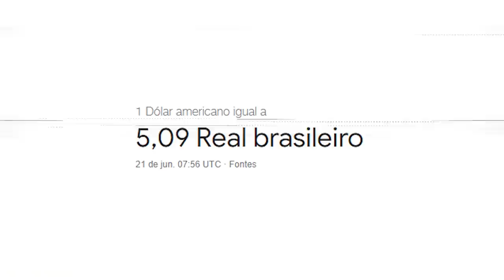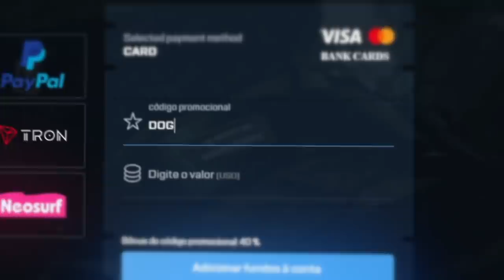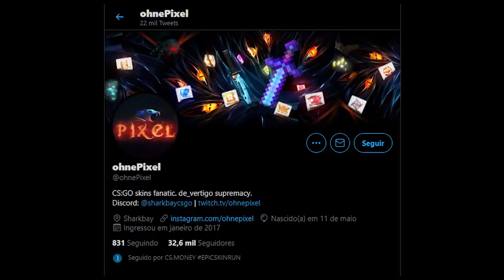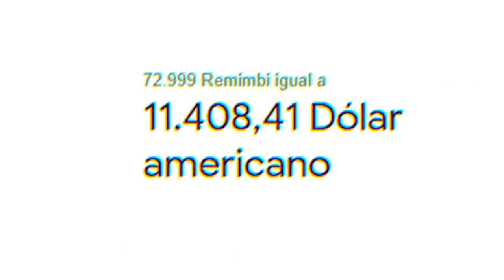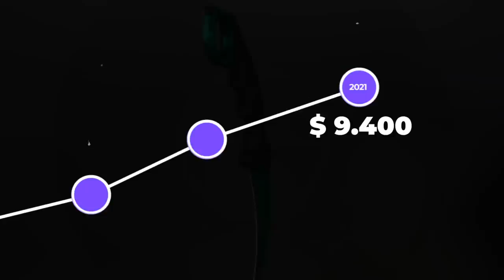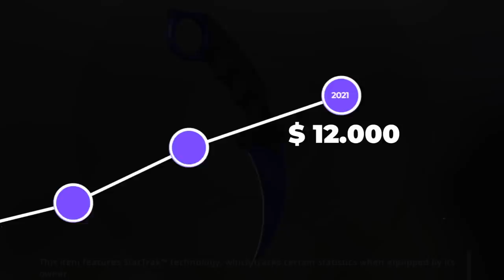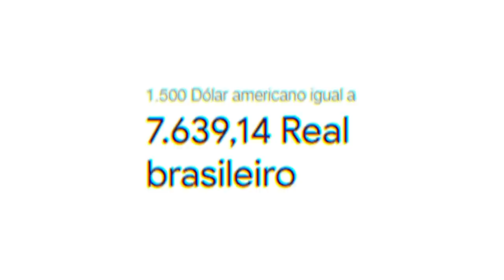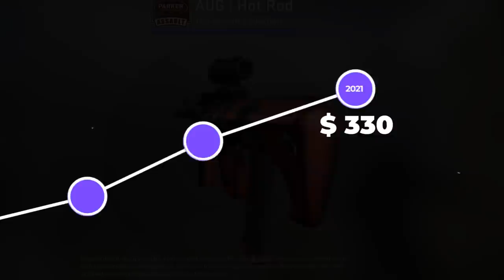em 4 anos... NEYMAR JR investiu em skins de CS:GO e lucrou R$**0.000,00 (veja os cálculos)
Que o Neymar Jr curte jogar um CS:GO todos já sabemos, e que ele tem um inventário dos sonhos também, mas vocês sabem o quanto ele já lucrou no mundo das skins?!